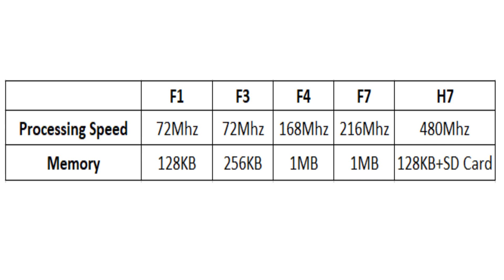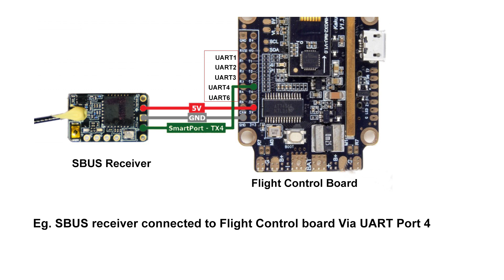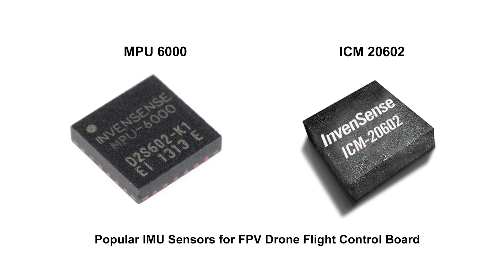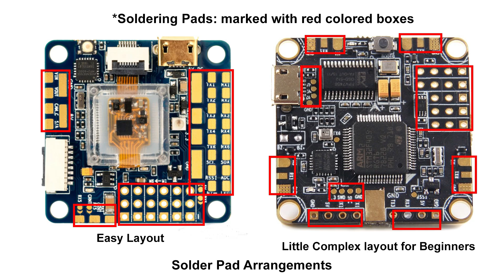How to Choose a Flight Control Board for an FPV Drone? | FPV Drone RCPlane | Malayalam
Please whatsapp to 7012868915 for FPV and its parts.

Flight Control Boards Suggestions:
F4 Controllers
1. DYS 30.5x30.5mm F4 Pro V2
2.  Omnibus F4 Flight Controller AIO
4. Matek Systems BetaFlight F405-CTR

3. Matek System F722-SE F7

    If you always wanted to learn how to fly FPV Drones, RC planes,Helis etc. but never knew where to start. Then we will take you through a beginner's journey to RC flight. You too can take to the skies.